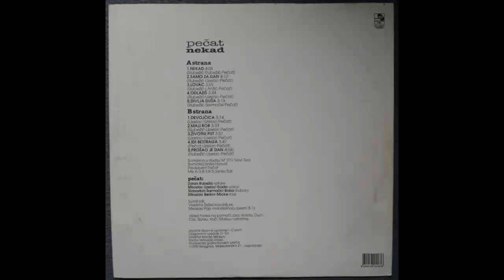Pecat - Nekad - (Audio 1983) HD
Arranged By, Producer – Pečat
Bass – Miroslav Bedov-Micke
Drums – Slobodan Sremački-Boba
Guitar – Zoran Rubežić
Keyboards – Vladimir Žeželj
Lyrics By – Rubežić
Recorded By – Siniša Horvat
Vocals – Miroslav Uzelac-Dado